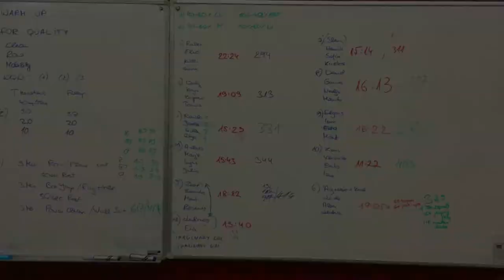Crossfit Tartu + Teika 27 sept 2014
A short "movie trailer"  from Crossfit Teika visit to Tartu.